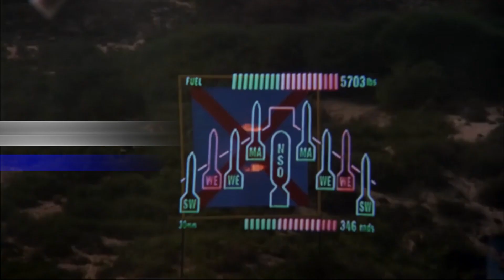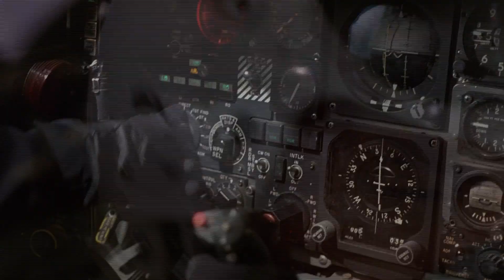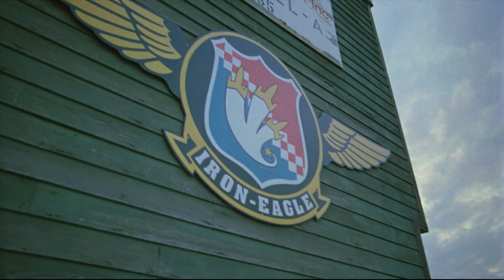Iron Eagle IV: On the Attack! - A Retrospective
Doug Lives! With a little creative reworking the character of Doug Masters returns to reunite with Chappie to take down a rogue section of the government's plans to use chemical weapons.